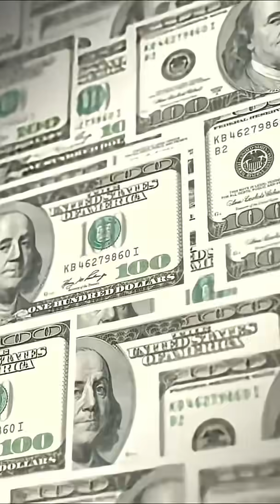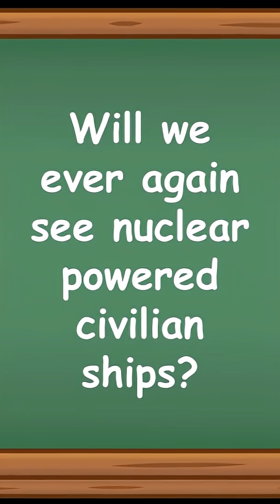History Short: Why No Nuclear-Powered Civilian Ships?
On August 20, 1962, the NS Savannah set out on her maiden voyage, a trip from Yorktown, Virginia to Savannah, Georgia, through the Panama Canal and on to Hawaii.

The text narrated in this video is from the original article